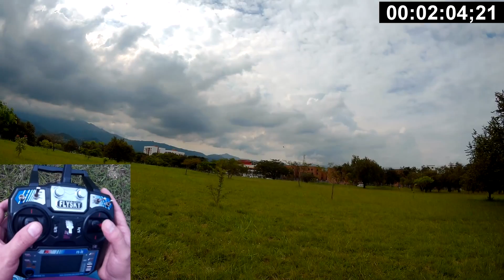Eachine Aurora 90 Español Primer Vuelo y Timpo de Vuelo - Mini Drone con OSD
Eachine Aurora 90 Flight Test Review Español Timpo de Vuelo, Enlace del Drone

Nota LEER : Este drone viene sin mando, por tanto deben de escoger la versión del mando que tengan ustedes que le sea compatible, si no tienen mando o control remoto una opción económica es el Flysky y también usar baterías de mayor capacidad para tener más tiempo de vuelo dejo también las baterías que use para 5 minutos de vuelo de 1200mAh.

Equipo de grabación :

Cámara de acción con la cual gramo mis vuelos SJCAM M20

Cámara de acción con la que grabo mis mandos SJcam SJ4000